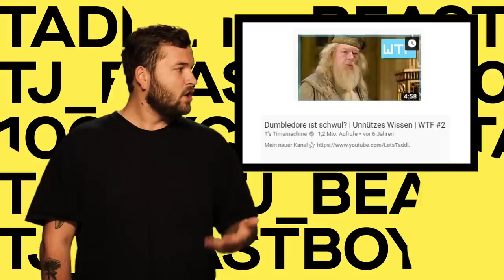TJ_beastboy aka Taddl: Vom YouTuber zum Rapper II PULS Musik Analyse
Taddl gehört schon lange zu den bekanntesten Gesichtern der deutschen YouTube Landschaft. Mit seinem musikalischen Alter Ego TJ_beastboy bricht er mit dem Klischee des YouTube-Rappers und beweist gleichzeitig ein krasses Gespür für Trends.

Wer ist eigentlich Taddl und wer ist TJ_beastboy?

Taddl aka TJ_beastboy heißt eigentlich Daniel Tjarks, ist 25 Jahre jung und hat 2009 auf seinem YouTube-Kanal MeatcakeTV angefangen Videos zu veröffentlichen. Taddl bzw. TJ_beastboy ist also eigentlich ein klassischer YouTuber. Am Anfang hat  er als Taddl hauptsächlich weirde Animationen und eine Art News-Format veröffentlicht. 2012 hat Taddl dann das Format “What The Fact?! - Unnützes Wissen” entwickelt, was sehr erfolgreich wurde. In diesen Videos zählt Taddl aka TJ_beastboy Fakten auf, die sowohl interessant, lustig, als auch ziemlich nutzlos sind - typischer YouTube Content, nur mit dem Unterschied, dass Taddl diesen YouTube Trend als einer der ersten in Deutschland wirklich umgesetzt hat. Weil sich TJ_beastboy mit dem Inhalt des Kanals nach ein paar Jahren nicht mehr so wirklich identifizieren konnte, gründete Taddl einen Zweitkanal: Let’s Taddl. Auf dem Kanal postete Taddl Let’s Plays, vor allem zu dem Game Minecraft - auch wieder ein Trend, der zu diesem Zeitpunkt besonders erfolgreich auf YouTube war. Zeitweise war TJ_beastboy bzw. Taddl unter den 25 erfolgreichsten YouTubern in Deutschland. Aber die Let’s Play Videos sind nicht mehr der Hauptinhalt, der Taddls Kanal jetzt füllt - mittlerweile veröffentlicht er hauptsächlich Videos rund um sein musikalisches Alter Ego TJ_beastboy.

Wie war denn Taddls musikalische Karriere bis jetzt?

Angefangen hat Taddl in 2014. Da nahm Taddl aka TJ_beastboy seine erste EP “Motus” mit seinem Produzenten Marius Ley aka Marley auf. Mit zwei Songs aus der EP schaffte es TJ_beastboy sogar in die Charts - woran seine YouTube Community bestimmt nicht ganz unschuldig war. Danach gründete Taddl mit Marley und Ardy die Gruppe “Dat Adam”. Mit “Dat Adam” waren Taddl und seine Bandkollegen auch ziemlich erfolgreich: Sie sind als Vorband von Cro aufgetreten und waren 2017 bei Rock im Park.

Was unterscheidet ihn von anderen YouTubern, die Deutschrap machen?

TJ_beastboy aka Taddl macht nicht erst seit gestern Musik. Zwar hat Taddl mit YouTube Videos angefangen, die thematisch nicht viel mit seiner jetzigen Musik zu tun hatten, aber er ist relativ schnell auch musikalische Wege gegangen - und zwar weitgehend unabhängig von seinen YouTube-Kanälen. TJ_beastboy hat in seiner YouTube-Laufbahn zwar schon sehr viel ausprobiert, ist sich dabei aber immer treu geblieben und hat sich mal gegen mal für Trends entschieden.

Redaktion: Stefan Sommer, Fridolin Achten, Philipp Laier, Frederik Kunth
Kamera: René Metzger
Schnitt: René Metzger
Tonmischung: Axel Fischer-Neuschwander